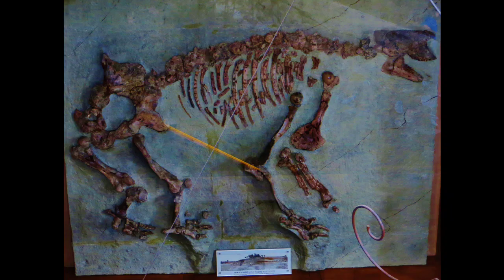दुनिया की 5 सबसे खतरनाक विलुप्त प्रजातियां । Top Extinct Animals And Bird Species